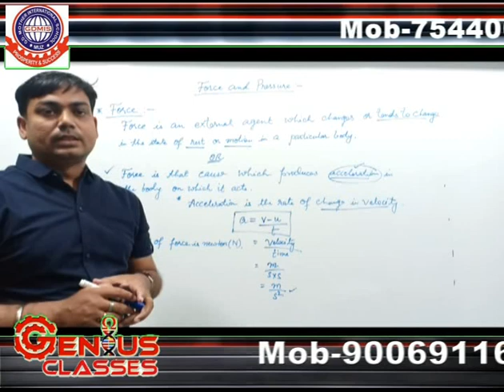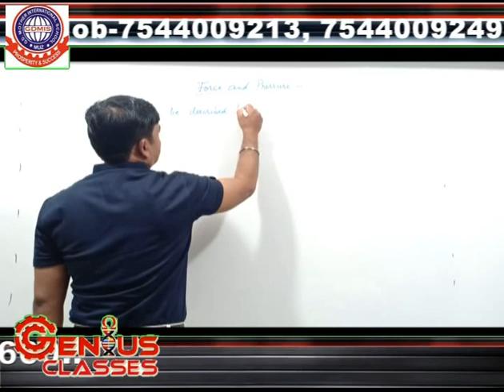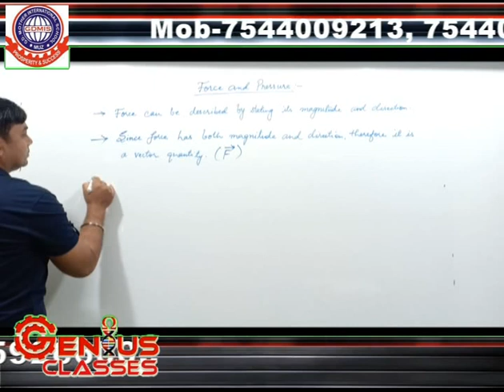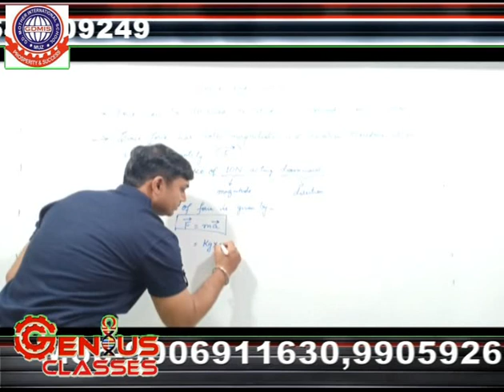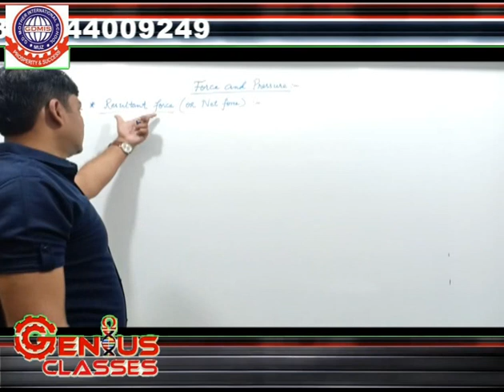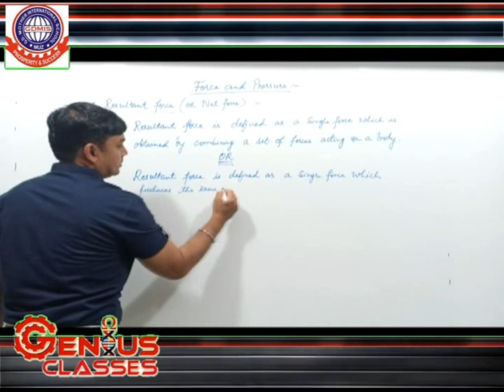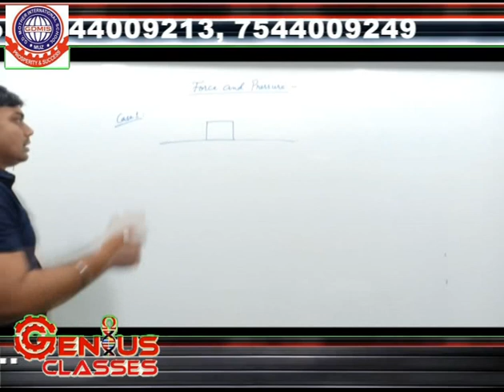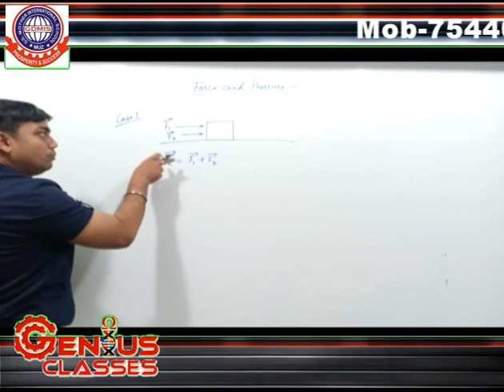CLASS 8 PHYSICS FORCE & PRESSURE LECTURE